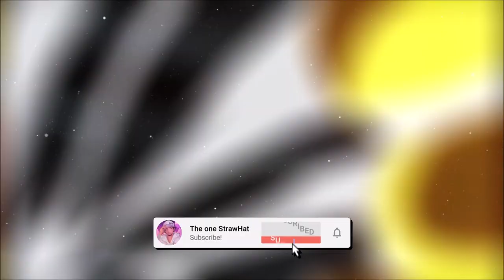What's Next For Hunter X Hunter...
What's Next For Hunter X Hunter... 391